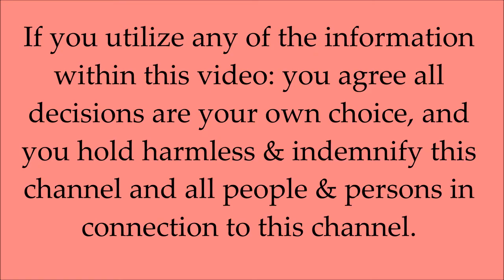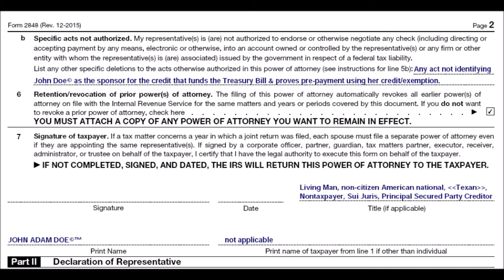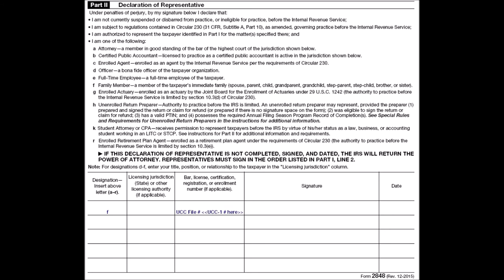IRS Form 2848 - POA and Declaration of Representative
YOU = your "STRAWMAN" or ENS LEGIS NAME.
You = the given-appellation of the Living Wo/Man

Send to whoever is the current officer of:
Secretary of the Treasury, Director of the Treasury, and IRS Commissioner.

Steven Terner Mnuchin
d/b/a Secretary of the Treasury, or his successor/assigns
Department of the Treasury
1500 Pennsylvania Avenue North West
Washington, District of Columbia (Near) [20220]

Raúl Maldonado Gautier,
d/b/a Director of the Puerto Rico Treasury Department, or his successor/assigns
Puerto Rico Treasury Department
10 Paseo Covadonga
San Juan, Puerto Rico (Near) [00901]

John Andrew Koskinen,
d/b/a Commissioner of the Internal Revenue Service or his successor/assigns
77 K Street North East
Washington, District of Columbia (Near) [20002]

This is simply ONE of the ways in which one may choose to fill-out this form . . . if one chose to do so. Do you?

I am SELF-governing, as should you too.

If you utilize any of the information within this video: you agree all
decisions are your own choice, and you hold harmless & indemnify this channel and all people & persons in connection to this channel.

All music in the videos for the playlist titled: "Converting the IRS from robber of "YOU" to Robin Hood for "You" are the royalty-free creations of Kevin MacLeod and may be purchased

✔ LEGAL NOTICE ***Wrongful DMCA take downs are against the law!